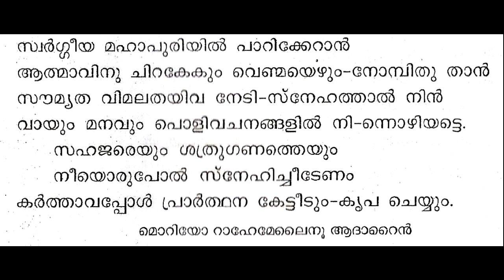Great Lent -Tuesday- Lilyo Fourth Qauma - Qolo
This is the Malayalam translation of the Qolo from the Qaumo d'teshbuhto (Qaumo of Praise OR the fourth watch) of Lilyo (midnight prayers) of Tuesday of Great Lent.  The English translation is:

By the fast he had observed:
Daniel won victory over the lions;
Hananiah and his companions quenched the flames;
Elijah ascended to heaven in a chariot of fire;
Joshua, withheld the sun and moor in the firmament.
Blessed is he who is gladly engaged in fasting and prayer.
The kingdom and the bridal chamber of delights are opened to him.

This is the pure fast,
for it gains the wings for our souls to ascend to heaven.
You shall be chaste, pure and full of love.
Let your mouth be free from inequity and your heard from deceit.
Be filled with love for your brother and love him who hates you.
The the Lord will hear your supplications and will have mercy upon you.